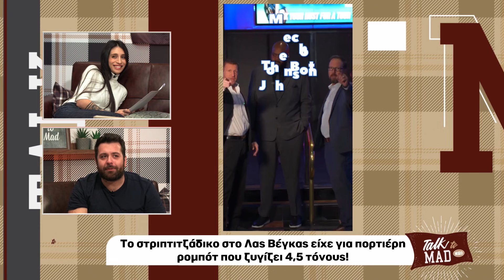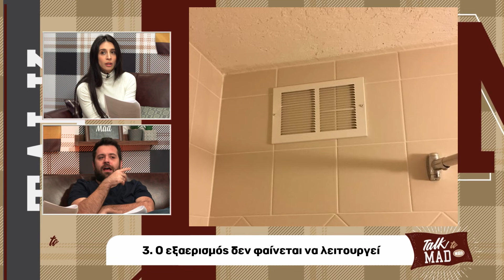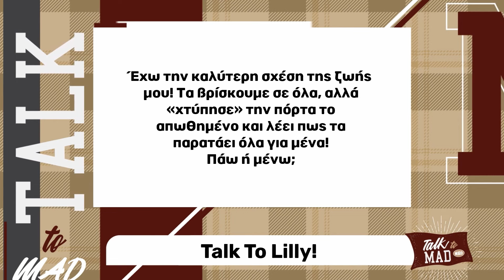Talk 2 Mad με την @datlilly1436 και τον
Fun news απ' όλον τον κόσμο αλλά και οι πιο  περίεργες δεισιδαιμονίες στον κόσμο!

Η Dat Lilly και ο Αλέξης Μαρκάζος δίνουν λύση στα προβλήματα σας!
(aired 19/1/23)